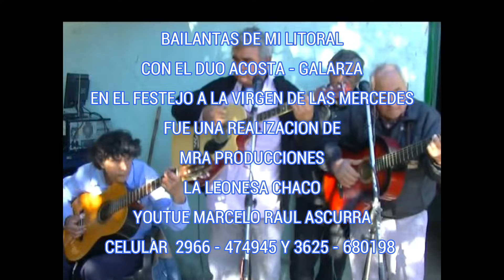DUO ACOSTA GALARZA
BAILANTAS DE MI LITORAL MUSICA DEL PARAGUAY CON EL DUO ACOSTA - PAVON EN LA LEONESA - CHACO